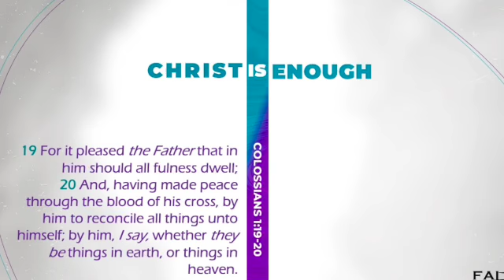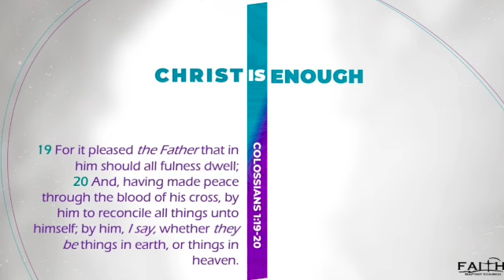Do You Believe Me?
A Gospel Message. Sunday, Sep. 18, 2022 Morning Service